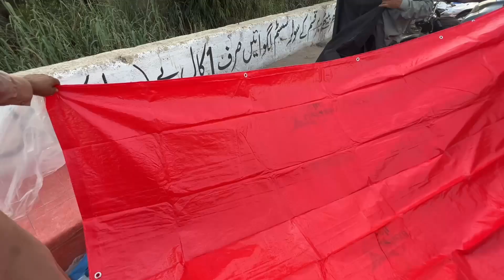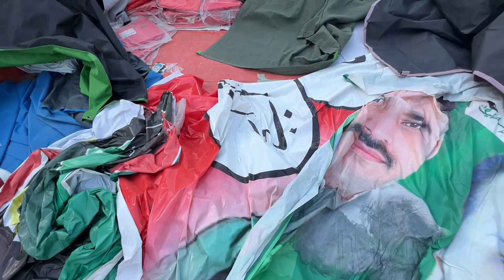Tarpal Panaflex Imported Aadhi Sey Kam Qeemat Main | Up Mor Main Mil Rahi Sasti Tareen Trapulin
Ajj ki video main hum app ko dikha rahey trapulin,sun shade,Water proof,green shade,panaflex bahut hi cheap affordable price main mil rahi yahan per,cause yeh itwar bazar up mor per lagta hain aut yeh bazar famous hi apney affordable prices ki waja sey hai,Pehley app kisi bhi bari market main rate ki information lein phir yahan sey buy karein app ko khud hi idea ho jaey ga,Watch video for details.

Quiry Solved :
1,Road side cheapest shopping
2,Trapulin water proof
3,Sun shade
4,Green Shade
5,Cheapest Affordable market place

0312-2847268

dailyvlogs